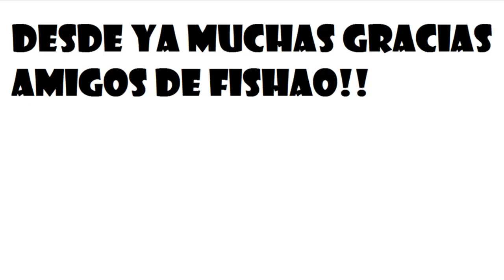Gracias amigos de FISHAO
hola amigos,hace tiempo q no estoy haciendo video de fishao por q estoy jugando otros juego,solo acá conserve unas fotos de nosotros mis amigos y quiero agradecer por la buena onda q tuvieron con migo,desde ya muchas gracias,si te gusto el video dale LIKE